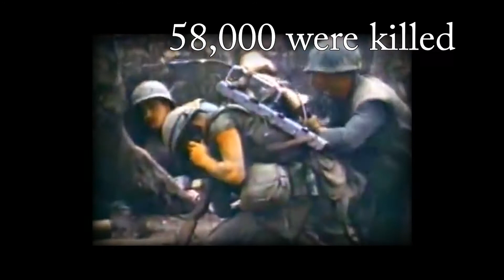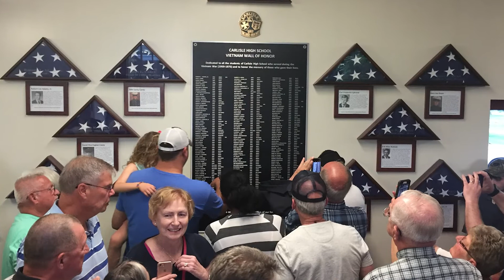Promo for Vietnam Project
Promo for a program about Vietnam Veterans in Cumberland County.